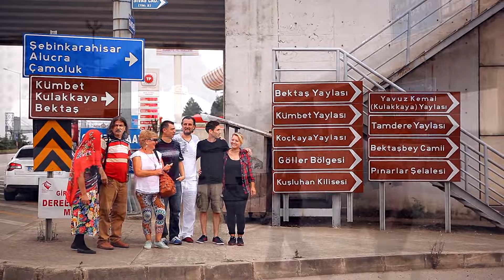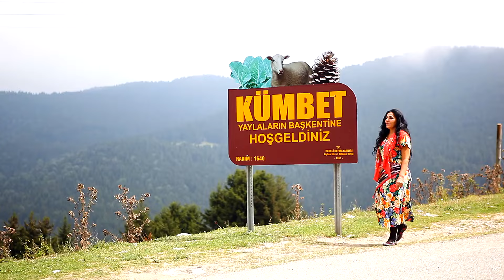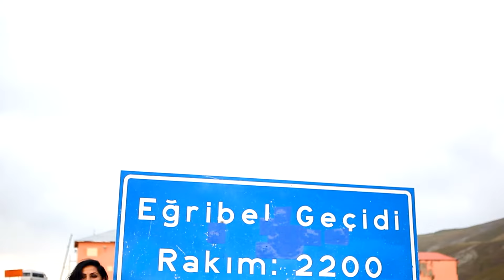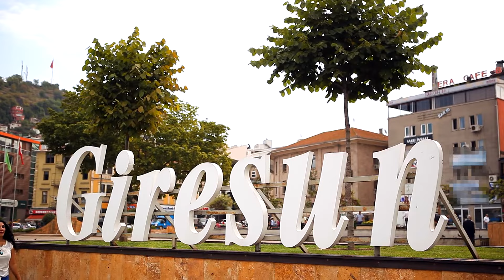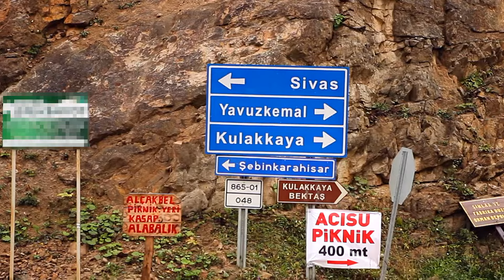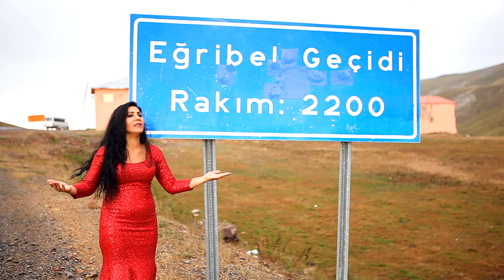Ayşe Karaçam - Giresun'a Gidelim Mi Yar ( Official Video )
Tmp   Prodüksiyon   2019